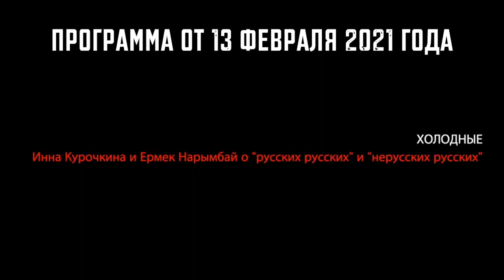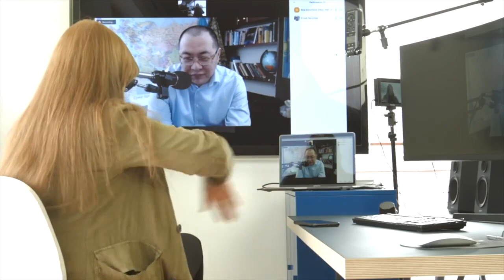Ермек Нарымбай в штрафном изоляторе держит голодовку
Это случилось еще до полномасштабной войны в Украине. После ввода войск путина в Казахстан Ермек не смог отсиживаться в Киеве и вернулся на родину. Его бросили в камеру, где он находится уже почти год. Теперь у него отобрали все. Он в штрафном изоляторе на бетонном полу, больной, но не сломленный. В этом фильме Ермек задает вопросы Инне о русском мире, тогда он был на свободе.